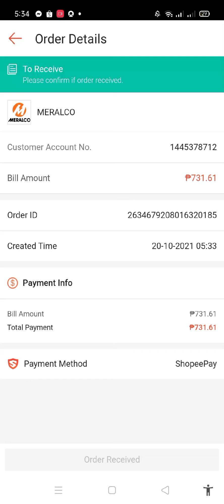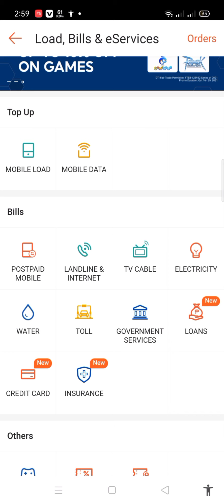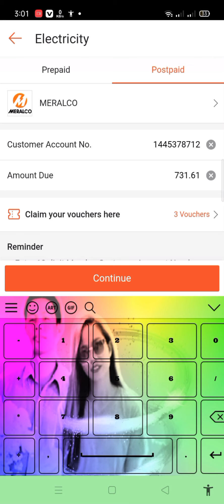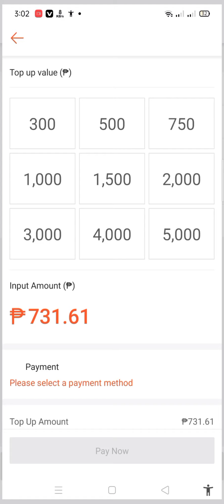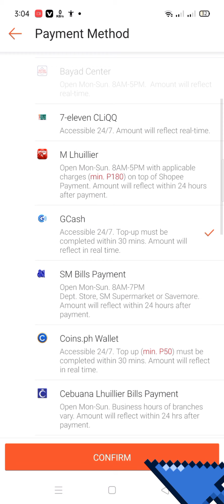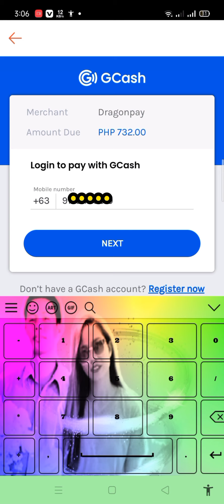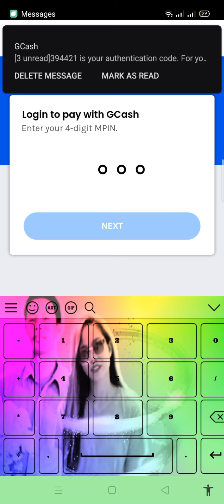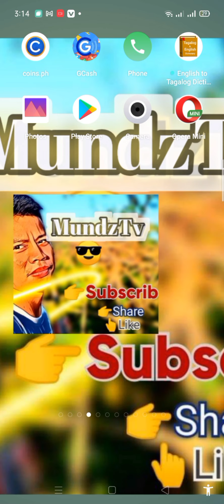SHOPEE ELECTRIC BILL PAYMENT ( PAANO MAG BAYAD SA MERALCO GAMIT ANG SHOPEE )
Sa mga mahilig mag business dyn sign up po kayo dito
  extra income walang babayadan kayo pa ang babayadan At kikita